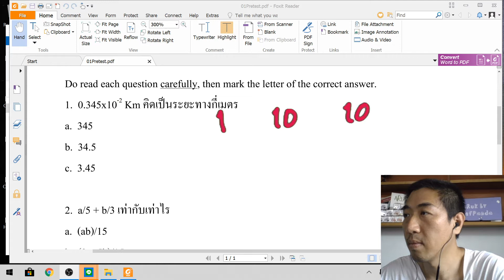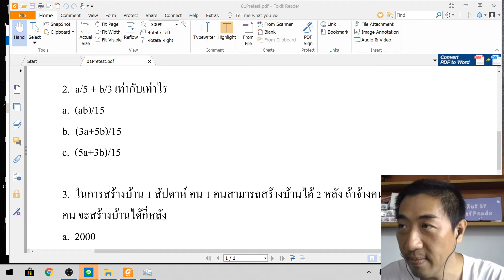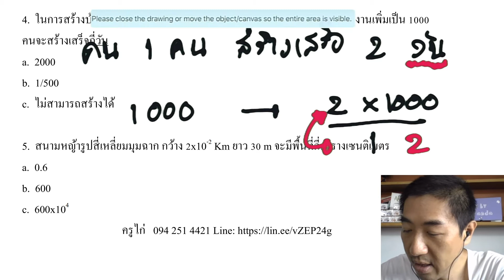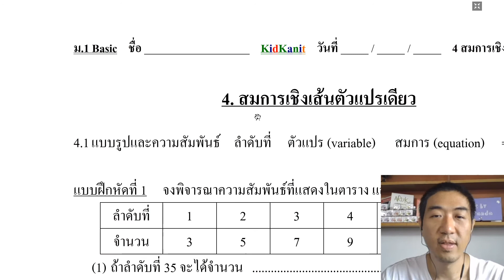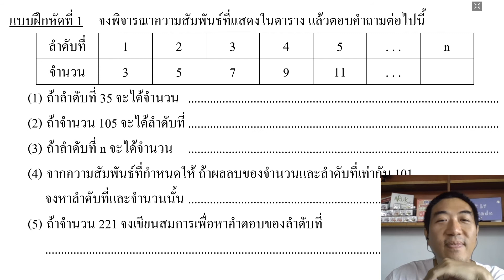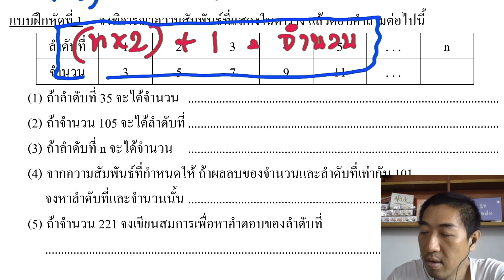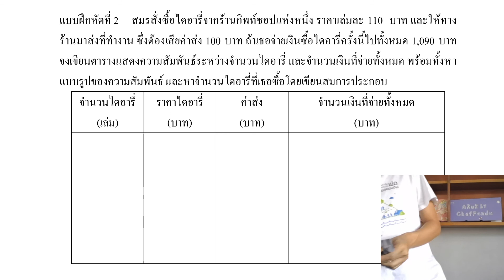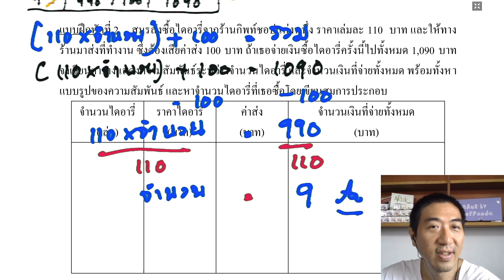Pretest+สมการ